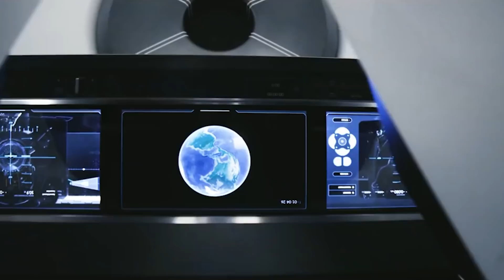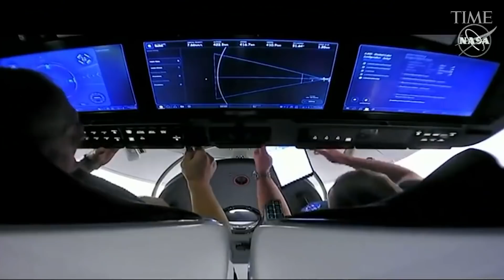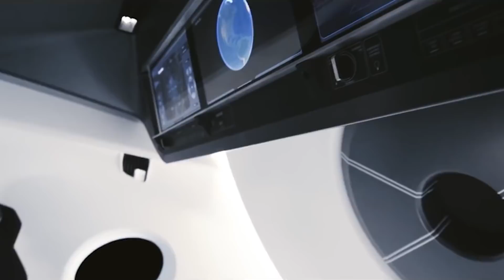SpaceX HUMILIATED Nasa with INSANE $20M High Tech SPACE SUITS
In this video, we will be bringing you up to date with the recent developments in the crazy world of SpaceX.

The US government’s plan to return astronauts to the moon by 2024 was far-fetched when it was announced in 2019, and became less likely each year as lawmakers have declined to pay for the project in full.

Still, NASA publicly maintains the 2024 target date, despite delays for the rocket that will take astronauts back to the moon, the vehicles that will carry them down to its surface, and now, the spacesuits they’ll wear to protect them in the moon’s airless environment, where the temperature ranges from 260°F to -280°F.

This isn’t easy as NASA considers these spacesuits to be, effectively, one-person space vehicles, requiring sophisticated life support systems and reliable communications, as well as the means to keep astronauts comfortable, fed, hydrated, and capable of rambling about and using various tools.

The NASA Inspector General said that despite $420 million spent since 2008, NASA will not have two suits ready for the mooted 2024 landing. The agency was attempting to design, test, and build the suit in-house, working with 27 different subcontractors.

The total price tag is expected to be over $1 billion, more than what it cost to build the Falcon 9 orbital rocket and cargo Dragon spacecraft, as former SpaceX engine guru Tom Mueller observed. Elon Musk offered to step in and build a suit for the space agency.

Elon Musk offered SpaceX’s services to help NASA make its next-generation spacesuits.

“SpaceX could do it if need be,” Musk wrote in a tweet.

Musk’s company has developed and made flight suits for astronauts who launch into orbit in SpaceX’s Crew Dragon spacecraft. The flight suits are primarily designed to protect the astronauts in case of a fire inside of the spacecraft, or if the cabin depressurizes. Building spacesuits would be a more complex and challenging endeavor, given the need to survive outside of a spacecraft in the harsh environment of space.

Musk’s proposal came in response to a report by NASA’s inspector general on the work being done to develop a new line of Extravehicular Mobility Units, which are informally called spacesuits.

Astronauts onboard the International Space Station use spacesuits “designed 45 years ago for the Space Shuttle” program, the report noted. The IG also highlighted that those spacesuits have been “refurbished and partially redesigned” over the past decades to continue working.

NASA needs new spacesuits for its Artemis program, which was announced by former President Donald Trump’s administration and has continued under President Joe Biden. Artemis is expected to consist of multiple missions to the moon’s orbit and surface in the years ahead, with NASA aiming to land astronauts on the lunar body by 2024. Although NASA has stuck to the 2024 goal, the inspector general has warned repeatedly that the schedule is threatened by several major programs that are key to Artemis’ success.

Musk earlier this year called the 2024 timeline “actually doable,” after SpaceX became one of the critical pieces of Artemis by winning a $2.9 billion contract to use its Starship rocket to deliver astronauts to the moon’s surface.

The spacesuits have a multitude of different components, which the inspector general noted are supplied by 27 different companies. That’s a point Musk also highlighted, saying in a tweet that it “seems like too many cooks in the kitchen.”

Still, Musk has enough on his plate hustling to get his next big rocket, Starship, off the ground. NASA has tapped it to take astronauts down to the surface of the moon, but in doing so, it snubbed Blue Origin and Dynetics, two other bidders, who issued a formal protest which was rejected by the Government Accountability Organization (GAO).